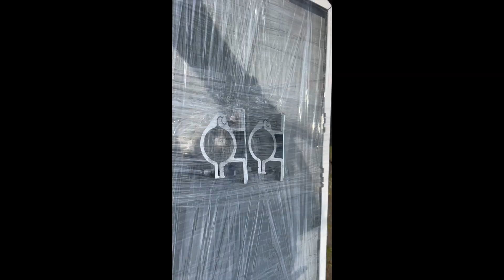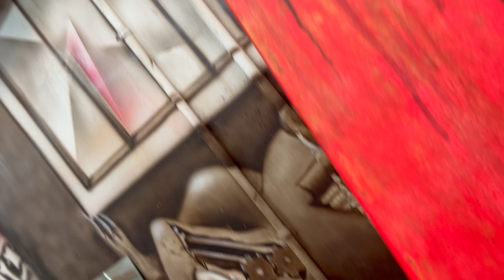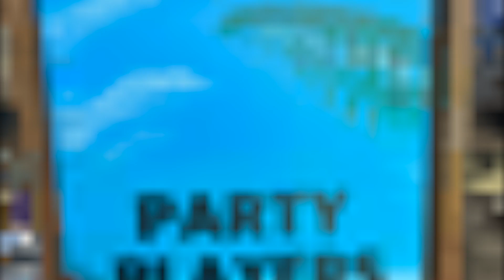Making music with a airbrush!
Airbrush academie film week 21

Ontspannende, inspirerende en leuke publicaties. Over kunst, het leven van kunstenaar Bas van Duyvenbode en meer. Gewoon relaxed kijken of je laten inspireren is allemaal mogelijk. Dit is geen how to kanaal en ook geen les programma. Voor de oplettende kijker is er natuurlijk veel te leren. Technieken: tekenen, airbrush, schilderen, airbrush.

Onderwerpen: bodypaint, wallpaint custompaint, schilderijen, restauraties, leren airbrushen...

Relaxing, inspiring and fun publications. About art, the life of artist Bas van Duyvenbode and more. It is all possible to just look relaxed or be inspired. This is not a how-to channel, nor is it a teaching program. There is of course a lot to learn for the observant viewer. Techniques: drawing, airbrush, painting, airbrush.
Subjects: bodypaint, wallpaint custompaint, paintings, restorations, learning to airbrush.